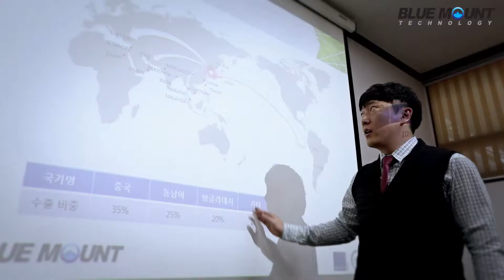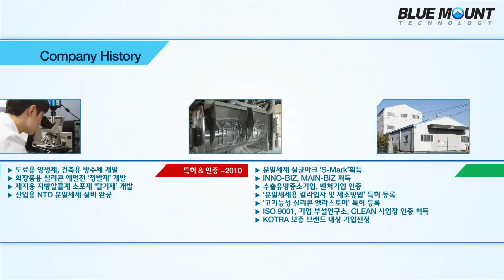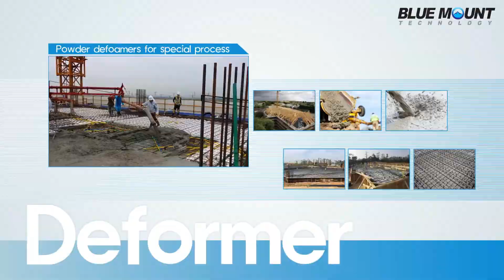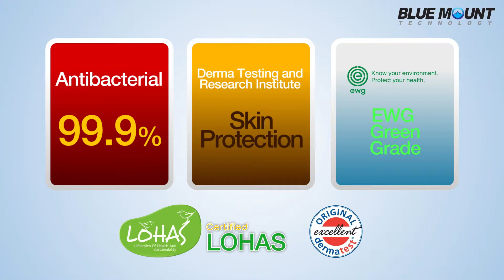블루마운트테크놀러지 홍보영상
BlueMountain Technology PR Movie

■홍보영상제작문의■
더나은엔터컴